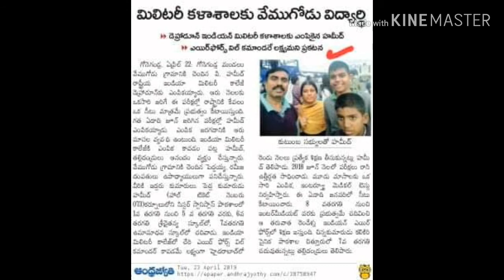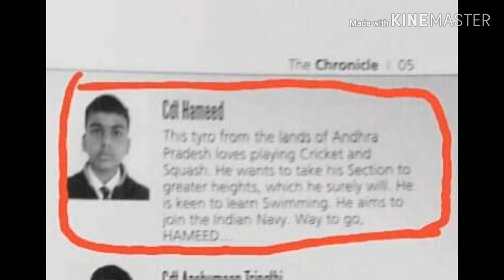RIMC DEHRADUN IN TELUGU(RASTRIYA INDIAN MILITARY COLLEGE)BY INSPIRE CRADLE OF EXCELLENCE CHANNEL.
My son Hameed has been selected RIMC DEHRADUN In the year january 2o19 term..